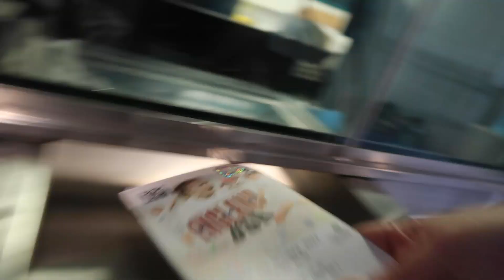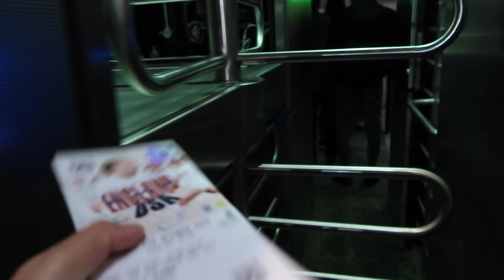ENGLAND VS USA MATCHDAY VLOG!!! (Fans POV) | Women's Football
England vs USA game highlights of the 2-1 victory plus matchday vlog including pre-game warm up in Boxpark Wembley and stadium atmosphere/game reactions!! We're gonna win the 2023 World Cup. !!!